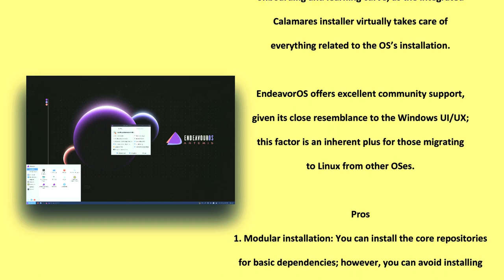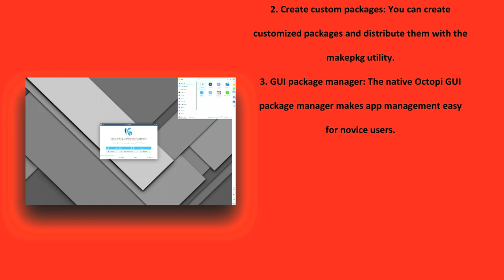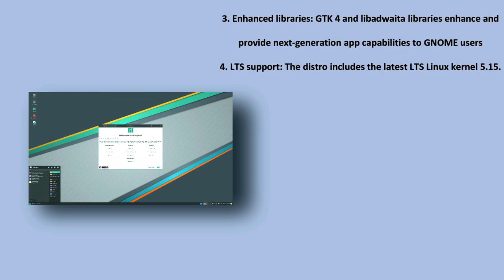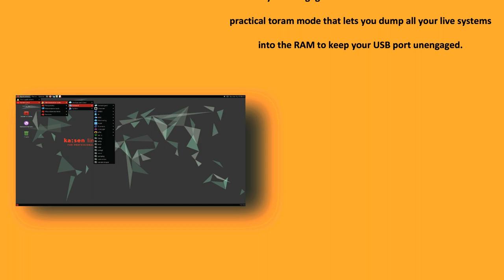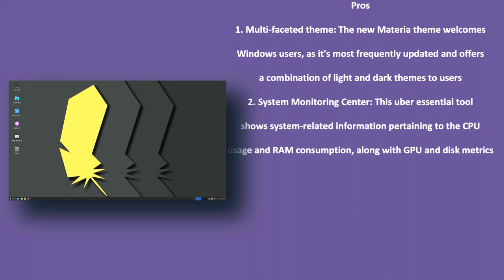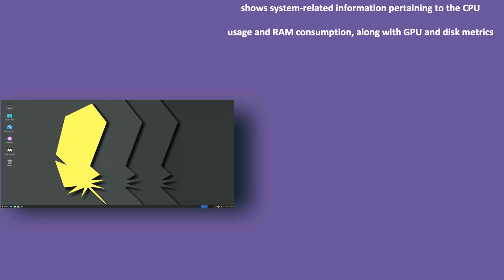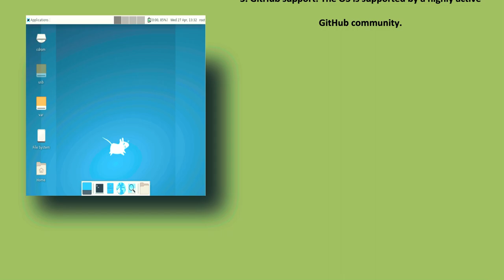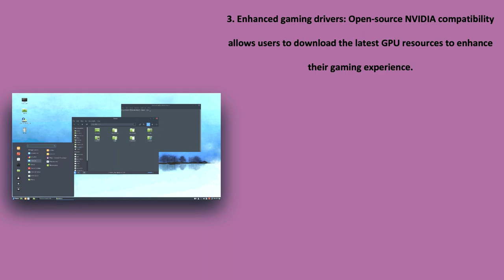Cool New Linux Distributions To Try Out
In This Video We Are Looking At Hundreds of new Linux distros spawn each year, with many becoming the norm among the community. Here are some new distros for you to try.

As an open-source operating system, Linux continues to rule the market. The highly malleable Linux kernel has come a long way, evolving into many avatars and spawning different desktops suitable for numerous use cases.

As is custom, a slew of new Linux distributions has become available to believers looking for high-tech computing on low-end hardware. Each distro comes with its unique USP, which makes it stand out amongst its competitors.

Without further ado, here are the top most-anticipated Linux distros within the open-source software community, which are worth a mention.

1. EndeavourOS

2. KaOS

3. Manjaro Linux

4. Kaisen Linux

5. openSUSE

6. Linux Lite

7. Alpine Linux

8. Fedora Games Spin

9. Ubuntu Touch

Try Out These New Linux Distro Releases Today!
Linux distros continue to offer new varieties to the end-users at regular intervals. Every second month, there is a new release, which promises to be better than its predecessor.

Since variety is the spice of life, you can always expect to try out new flavors and different desktop variants with Linux. In short, there is a Linux distribution for every type of user out there.

Todays Video - Linux Distros to Try!